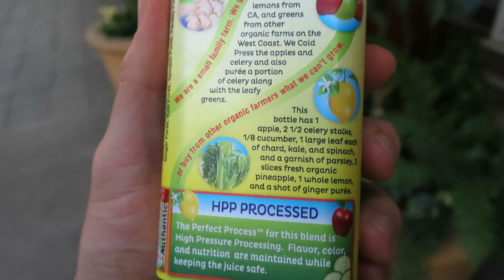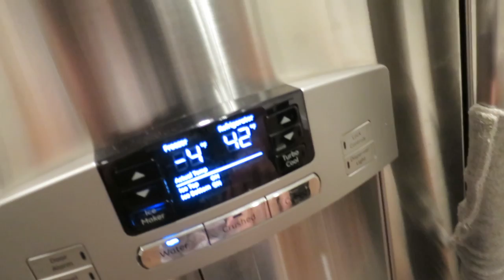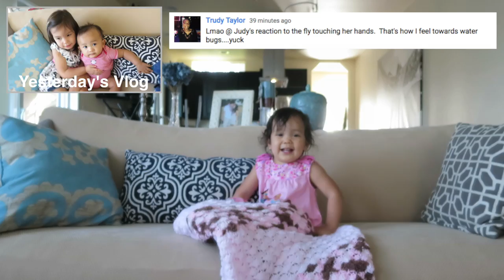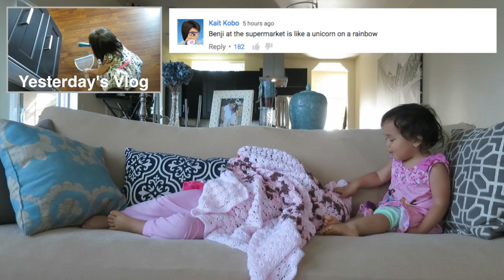The Special Twin Bond! - April 19, 2016 - ItsJudysLife Vlogs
Snap Chat! itsMommysLife

Judy's Links

Benji's Links

Vlog Camera We Use:

Blendtec Blender